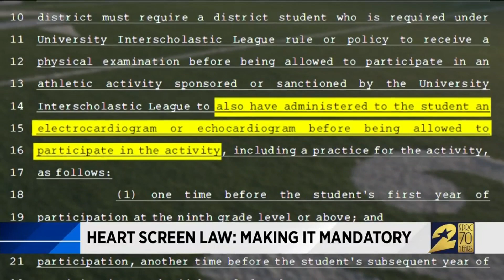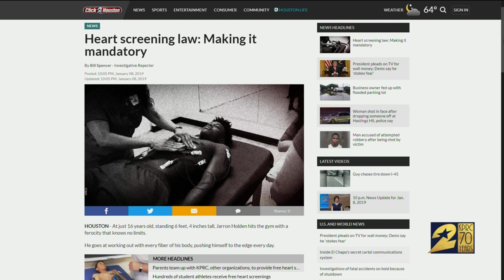Heart screen law: Making it mandatory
State Rep. Dan Huberty is introducing a new bill this year, House Bill 76, that would make it mandatory for every high school athlete in Texas to undergo an electrocardiogram or echocardiogram heart test as part of their required high school sports exam.